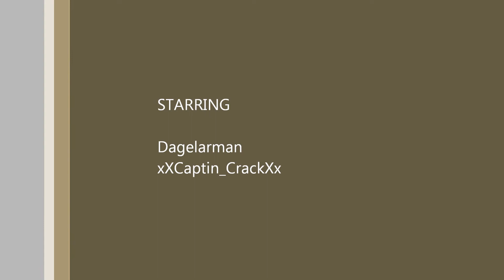SkyBlock Survival part 2- Sapling Farm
Hope you Enjoy The Series Its Every Monday And Friday